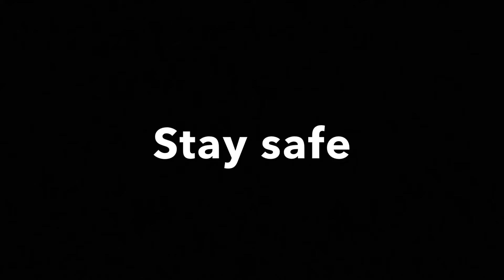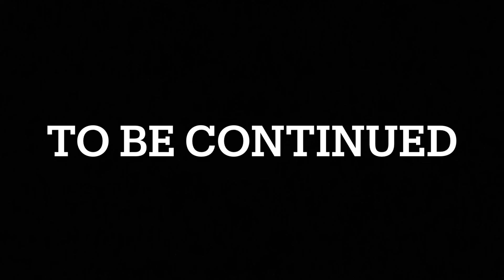Skinwalker Nights Teaser Trailer.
Froggy and his friends are facing a other war called the Skinwalker Nights they build Barricades Electric gates and weapons to survive and they get enough food as possible to survive the horror nights. Coming out at July 21, Enjoy the trailer!